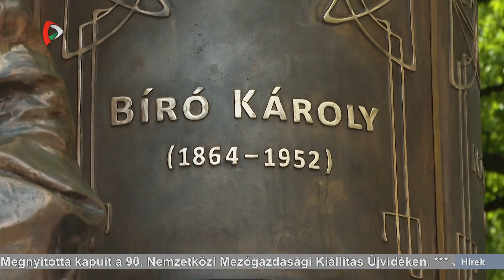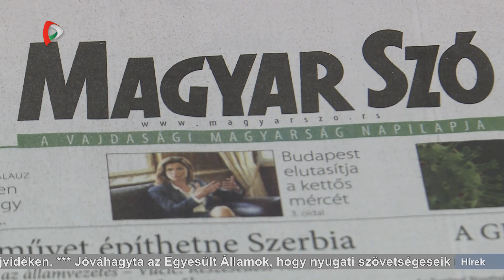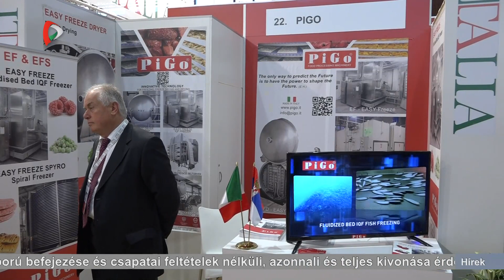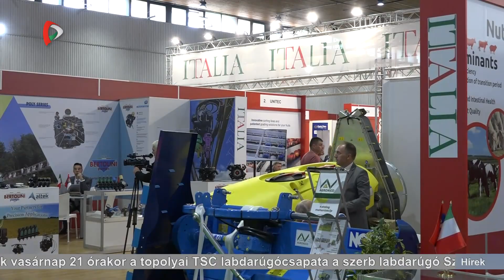Híradó – 2023.05.20. 17.30h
A Híradó főbb témái:
- A VMSZ tisztújító Közgyűlése Kishegyesen
- Megnyitotta kapuit a 90. Nemzetközi Mezőgazdasági Kiállítás Újvidéken
- Felsőoktatási tájékoztató körutat szervezett a Magyar Nemzeti Tanács középiskolások számára
- Családi napot tartottak a szabadkai Vackorban
- 27. alkalommal szervezték meg az Énekelt Versek Zentai Fesztiválját
- A Novi Pazar együttese ellen idegenben játszik vasárnap 21 órakor a topolyai TSC labdarúgócsapa